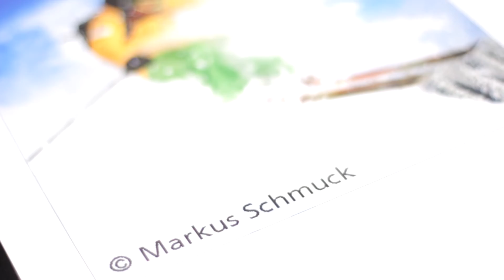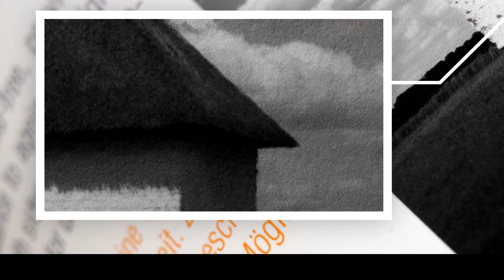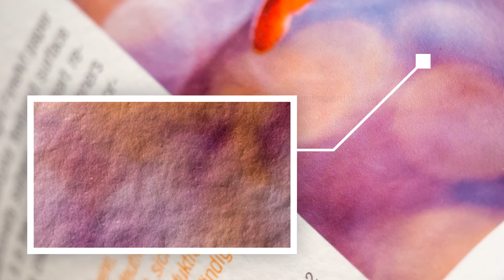Nowe papiery TECCO FineArt - review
Zapraszamy do zapoznania się z nowościami niemieckiego producenta papierów. Podczas spotkania partnerów TECCO w Berlinie dowiedzieliśmy się o wprowadzeniu na rynek 6 nowych podłoży z serii FineArt i Photographers Selection.